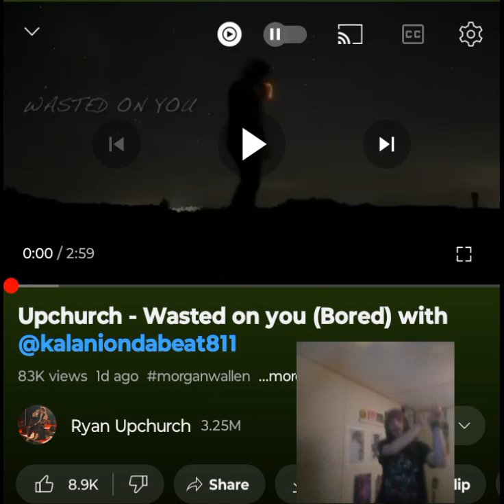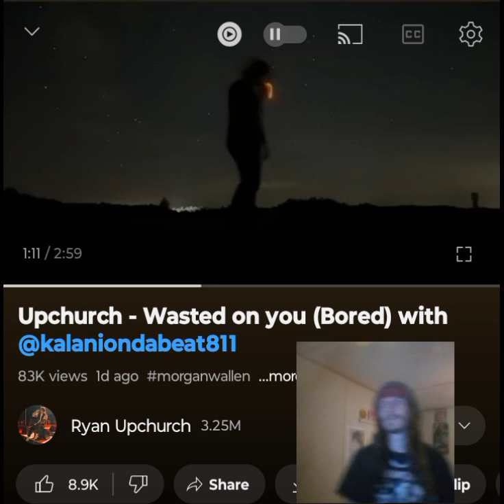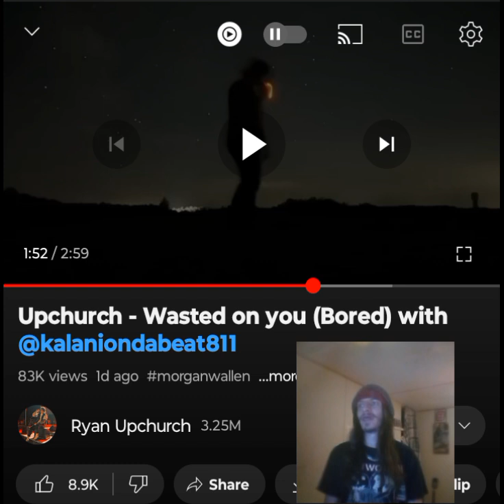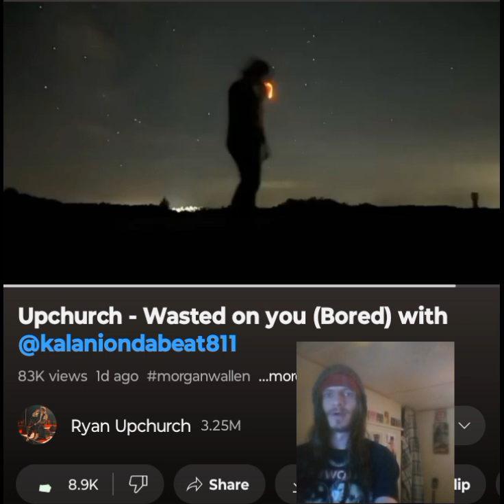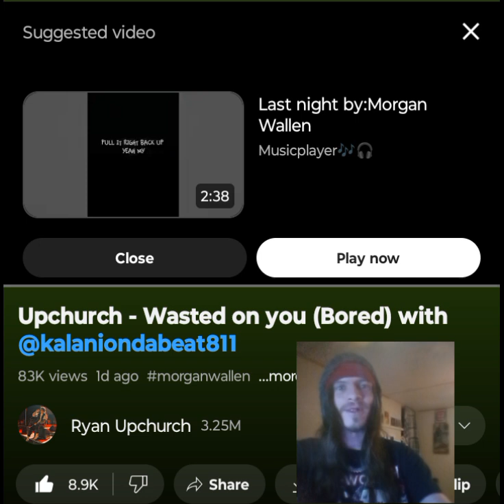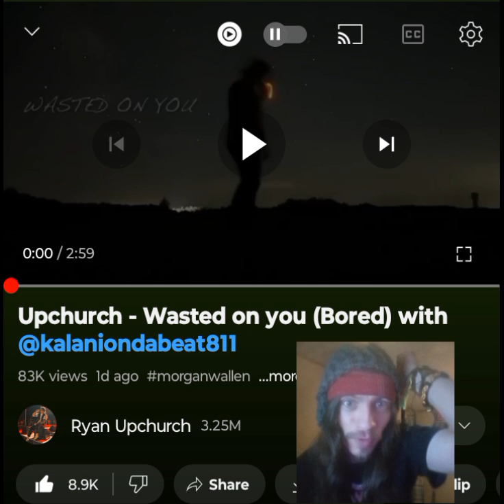UPCHURCH- WASTED ON YOU SUPER CATCHY ON THIS ONE 💜🖤 INDEPENDENT ARTIST REACTS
Another awesome banger from our favorite. Thank you for tuning in. I appreciate it. Enjoy. I love you a million 💜🖤